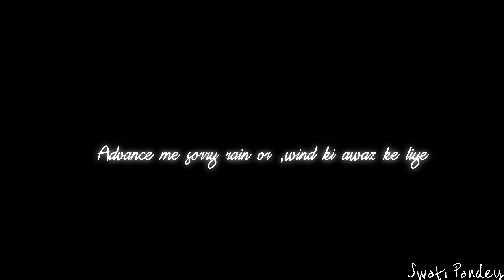Aj 7 Mahine Bad Chai Taste ki🙆 |Dailyvlogs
Hey guys, i am swati and i come with daily vlogs

A tea addicted girl tasting tea after 7 months